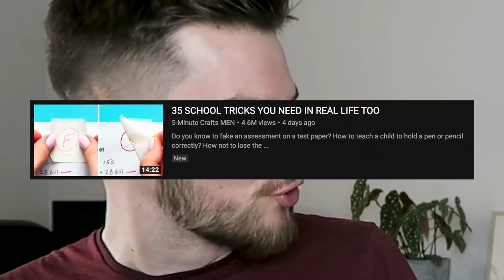YOUTUBE Z PASJI CZY DLA HAJSU?!